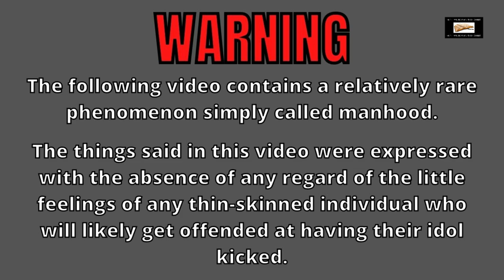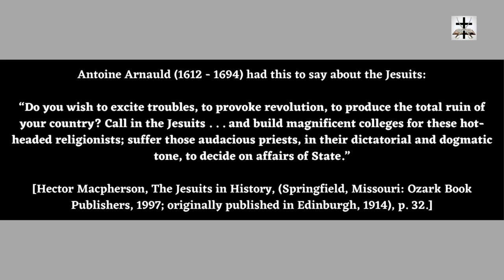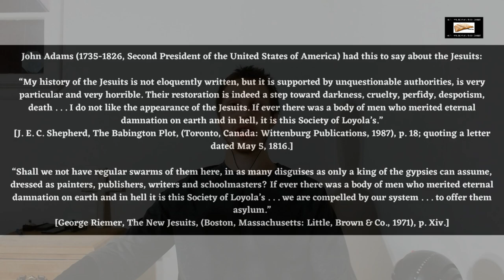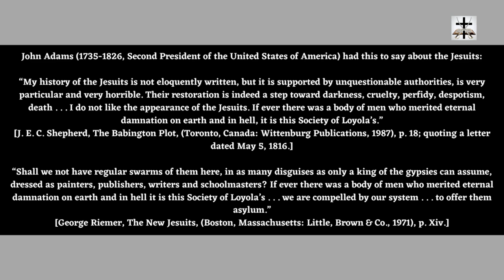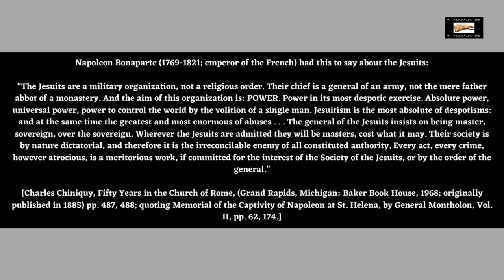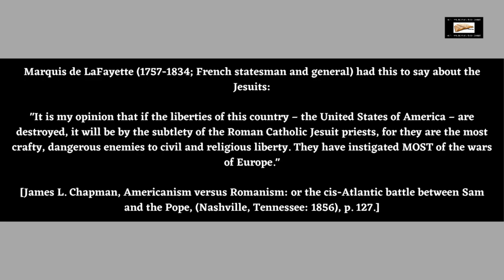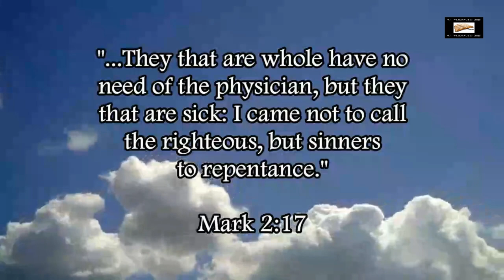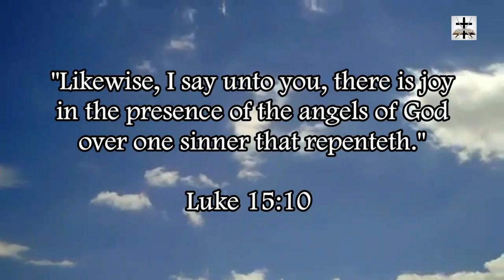The Jesuits' Evil Confirmed By 5 Notable Historic Figures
The evil and immorality of the Jesuit order is confirmed by 5 notable figures in European/North American history!